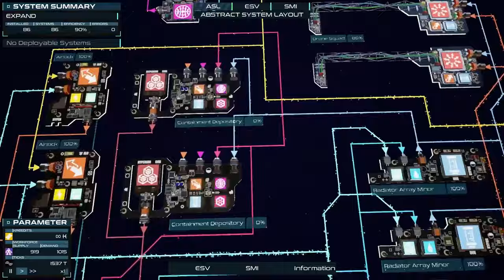🛰️ orbit.industries | Date Announcement Trailer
Build, manage and prosper with your orbit station! 🚀

orbit.industries is all about building and managing your ideal space station.

In space, no one can hear you scream - neither a victorious cry, nor one loaded with frustration. So what shall it be, Space Pioneer, when you are the Captain of it all?

🛰️ BUILD A WONDROUS VIEW
Install and redesign your station to perfection in a full 3D view taking advantage of the spectacular visuals provided by Unreal Engine 4. Look at your creation in a 360 degrees view, zooming in and out to marvel at its beauty.

🔢 FOCUS ON THE ABSTRACT
Monitor and set up production cycles, resources, and their distribution. Focus either on efficiency or yield, treating everything as a diligent spreadsheet master - but with an abstract layout system resembling a circuit board.

📈 ECONOMICS, ERRORS AND MORE!
A unique economic system provides you with a key objective - make your station efficient and profitable or fail!

🪐 EXPLORE UNKNOWN PLANETS
There are 3 distinct campaign missions where you need to terraform a given planet, make it habitable, and easy to extract resources from.

* Full 360 degrees, 3D view of an orbital station within Unreal Engine 4
* An abstract 2D stylized view of management cycles and resource planning
* 3 Gameplay Modes: Campaign, Creative and Endless
* 54 Modules varieties to build and design your station with
* A technological tree to explore and expand